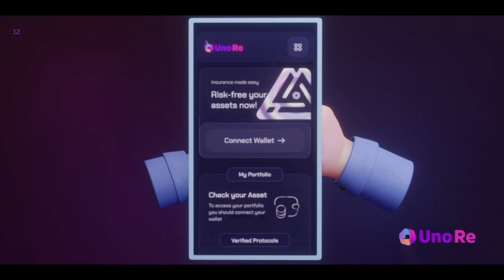12 milestones we've achieved since the inception of Uno Re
12 months, 12 milestones that marked Uno Re's success✨

We are taking solid steps towards our ultimate goal: to make DeFi a secure space.

This is all thanks to our beloved community. Many more milestones to hit on the horizon!